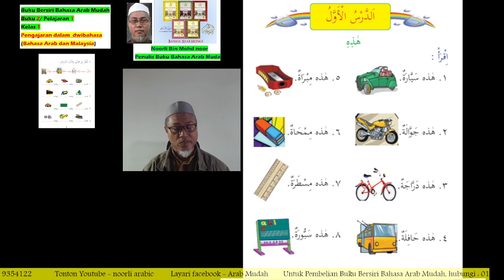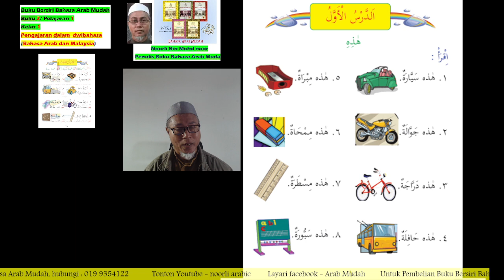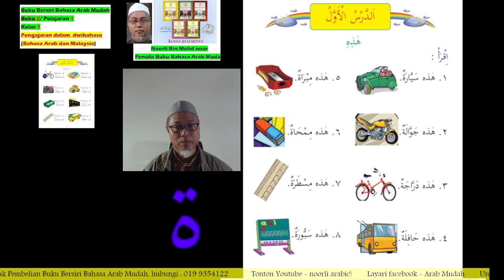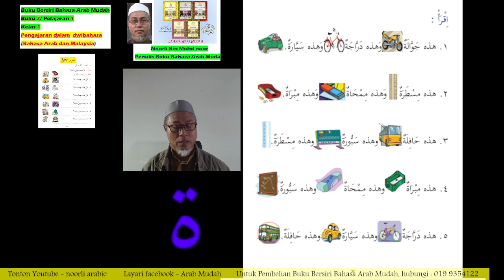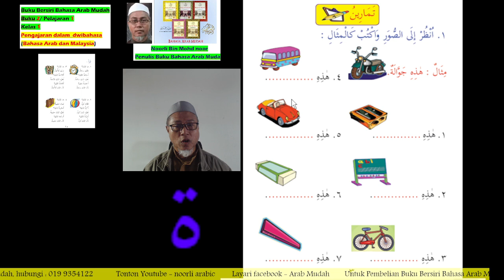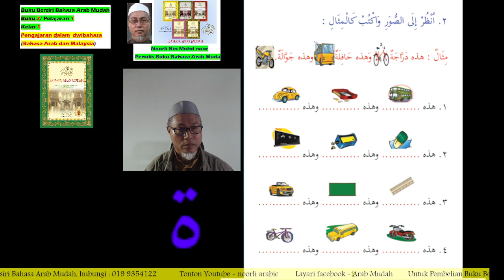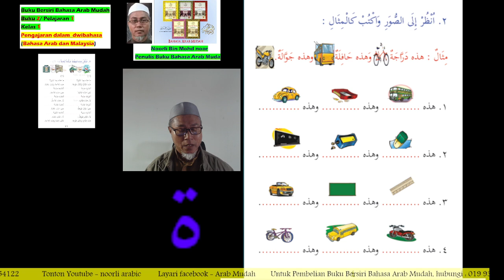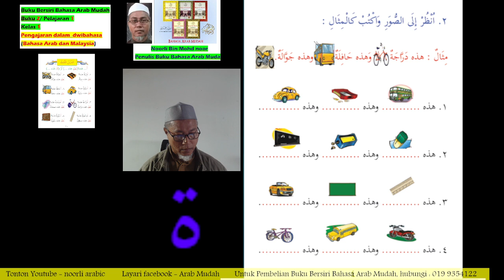1. Buku 2 Pelajaran 1 Kelas 1 (Pengajaran terbaru tahun 2024)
Kelas pertama(1) dari buku 2 dari buku bersiri Bahasa Arab Mudah bersama penulis bukunya, Ustaz noorli Malaysia. Pengajarannya dalam Bahasa Arab dan Bahasa Malaysia.